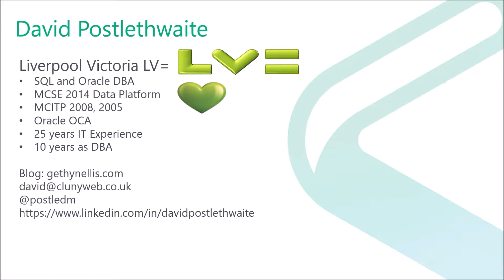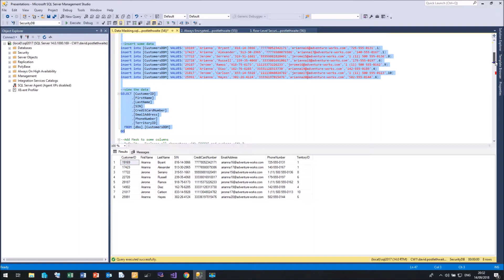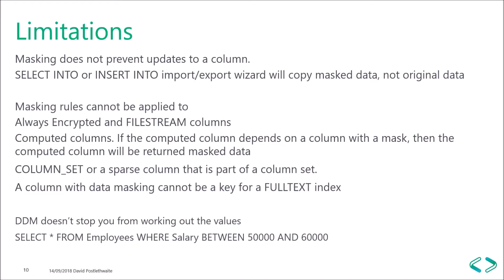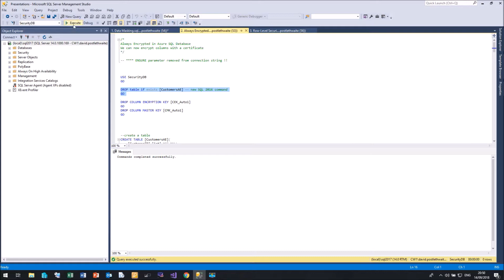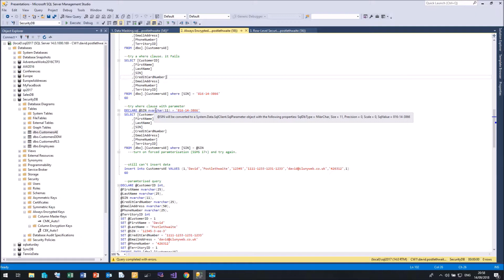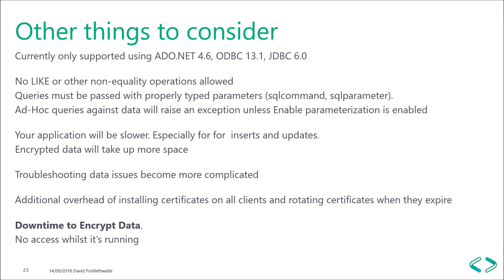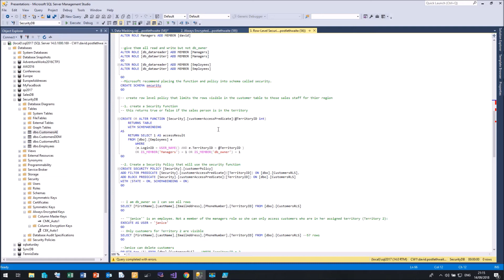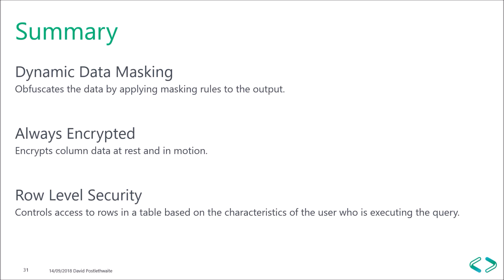New Security Features in SQL Server 2016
It seems like that every month we hear about another company having a major data breach. GDPR raises the stakes with huge fines for those that lose or don't keep data safe. Ensuring that your data is secure has become more important than ever. With this in mind, in SQL Server 2016, Microsoft gave us three new features that have the potential to improve the security of your SQL database, either on premises or in the cloud. These are:
Dynamic Data Masking which allows us to obfuscate data in real time
Always Encrypted which helps protect data both at rest and in motion with a master key
Row Level Security that gives us control over who can see which rows in a table based on the user's rights
In this presentation we will have an overview of these important security features and demos on how to configure them and make them work.